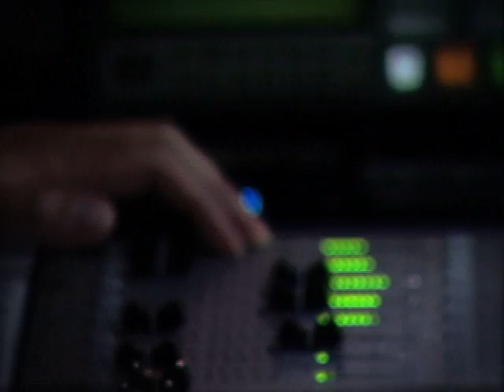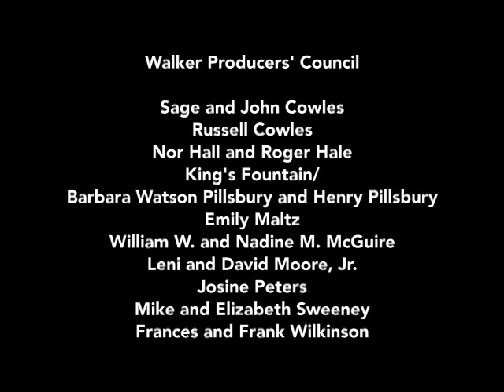Performing Arts 2009–2010 Season Trailer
Each year, the Walkers performing arts program seeks out and presents the freshest and most significant developments in contemporary dance, theater, and new music from around the world. With four world premieres, seven major commissions, nine artists on their U.S. debut tours, and companies coming from 17 countries spanning five continents, our 20092010 season continues this tradition with gusto, offering an outstanding spectrum of new work.